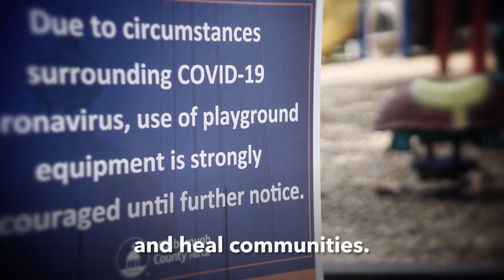COVID - Thank You, Essential Workers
From the frontlines to the backrooms, essential workers are coming together to courageously serve our communities in this difficult time. Their strength shows that it's love, not fear, that will win in the end. We thank them. And we thank YOU for staying home. Let this remind us that the only thing we should be spreading is hope, gratitude, and love. �